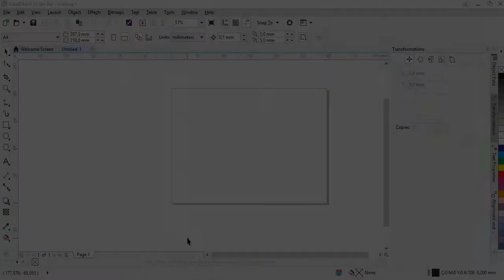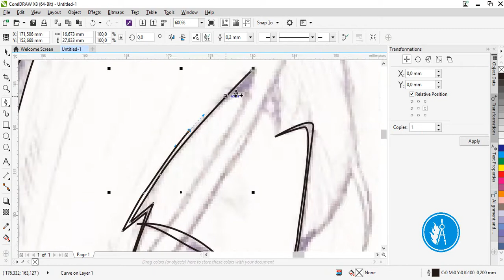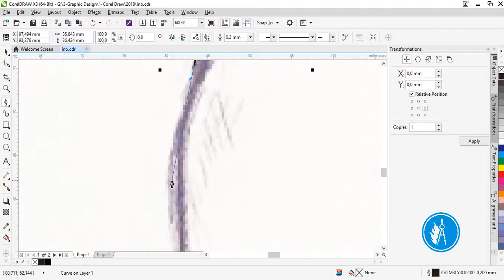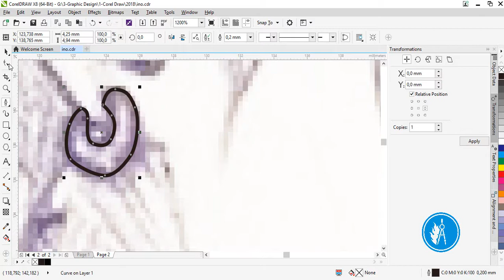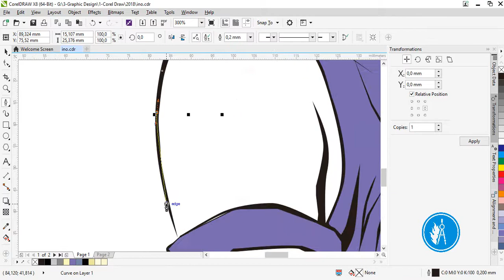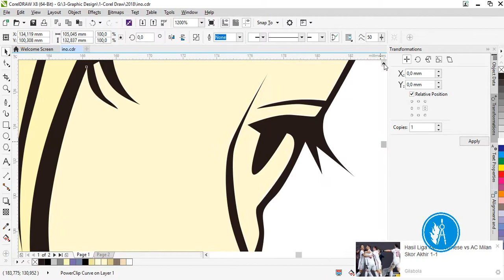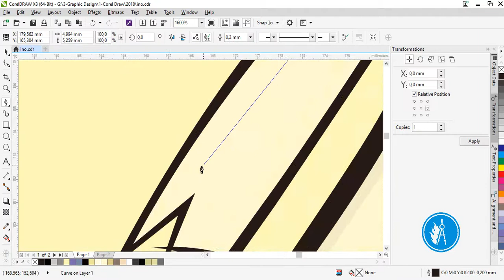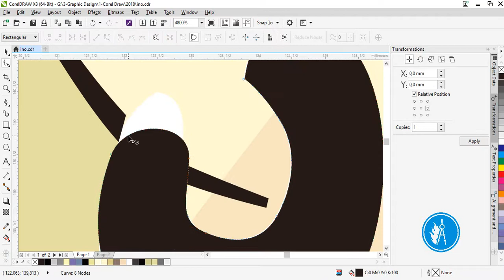speed art Tracing, Membuat gambar anime menggunakan Corel Draw X8 | Ino Yamanaka "NARUTO"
Speed Art With Corel Draw x8

tracing, membuat gambar anime menggunakan corel draw x8